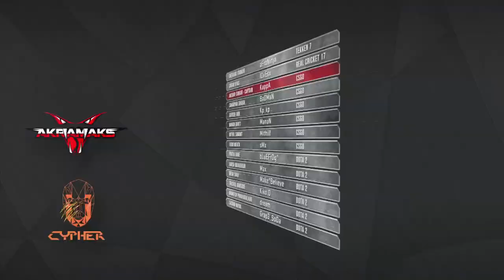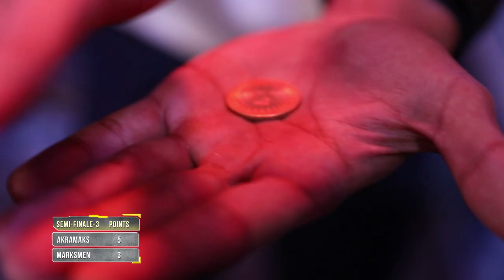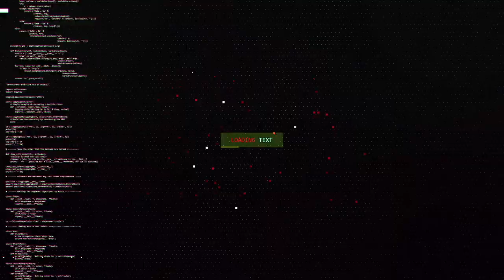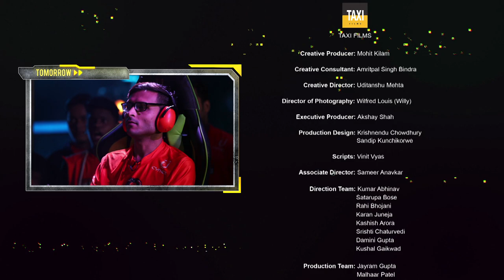S01 E33 - 3rd Place playoff - Akramaks Vs Marksmen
Akramaks and Marksmen battle each other for the third place playoffs. Although both have lost their seat in the finals, it's a battle for bragging rights and the bronze. The Akramaks need to keep the team unity intact for one last fight! Marksmen will have to pull up their socks for V3nom to be on target one last time.